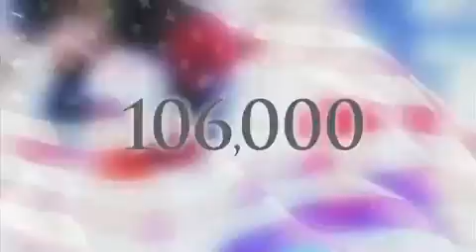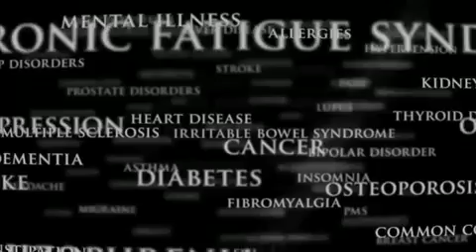FOOD MATTERS - Official Movie Trailer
"Let Thy Food Be Thy Medicine, And Thy Medicine Be Thy Food." -- Hippocrates

'Food Matters' is a hard hitting, fast paced look at our current state of health. Despite the billions of dollars of funding and research into new so-called cures we continue to suffer from a raft of chronic ills and every day maladies. Patching up an over-toxic and over-indulgent population with a host of toxic therapies and nutrient sparse foods is definitely not helping the situation.

In a personal quest of discovery James & Laurentine together with a film crew and the editorial and production expertise of Enzo Tedeschi have set out on an independent mission to uncover the wholesome truth. The filmmakers have interviewed several world leaders in nutrition and natural healing who claim that not only are we harming our bodies with improper nutrition, but that the right kind of foods, supplements and detoxification can be used to treat chronic illnesses as fatal as terminally diagnosed cancer.

'Food Matters' seeks to uncover the business of disease and at the same time explore the safe, cheap and effective use of nutrition and supplementation for preventing and often reversing the underlying causative aspects of the illness. With the premise of the film being: access to solid information helps people invariably make better choices for their health.

The 'Food Matters' duo have independently funded the film from start to finish in order to remain as unbiased as possible, delivering a clear and concise message to the world.

Director: James Colquhoun, Laurentine ten Bosch
Producers: James Colquhoun, Laurentine ten Bosch

Featuring:

* Andrew W Saul (PhD, Therapeutic Nutrition Specialist and Author)
* David Wolfe (World Authority on Raw Foods & Super-foods)
* Charlotte Gerson (Founder of the Gerson Institute),
* Ian Brighthope (Prof., M.D., M.B.B.S., D.Ag.Sci),
* Victor Zeines (Holistic Dentist & Nutritionist)
* Phillip Day (Investigative Journalist)
* Dr Dan Rogers (Curing the "incurable")
* Jerome Burne (Medical Health Journalist)